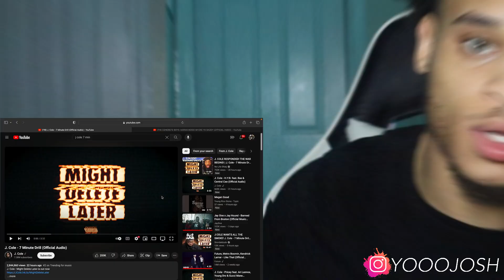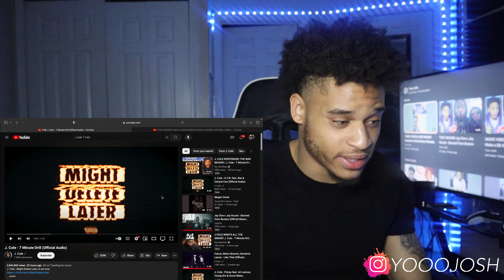THIS IS A WARNING KENDRICK!! J. Cole - 7 Minute Drill (Official Audio) REACTION